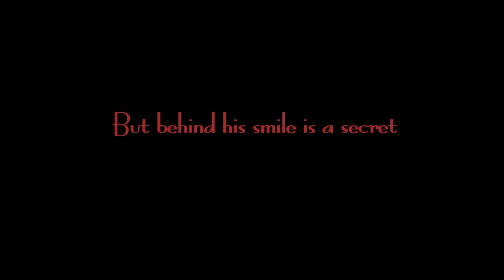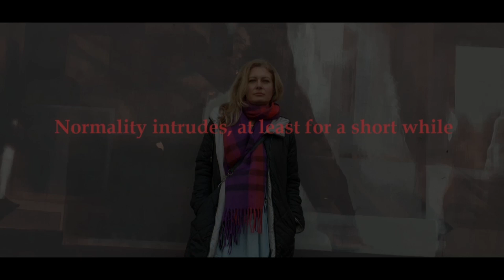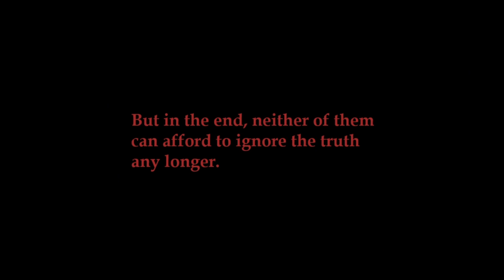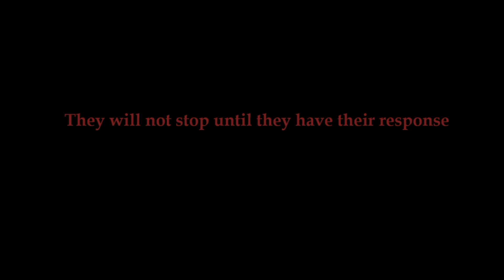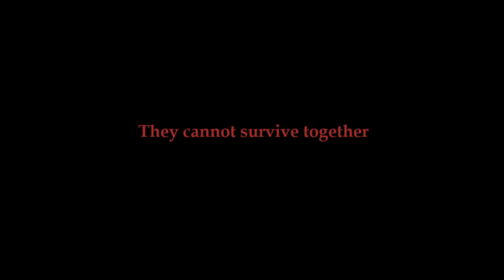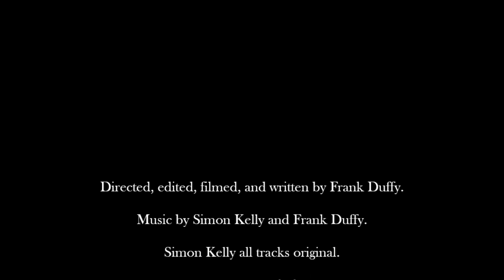Response Time - short genre film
Last year I decided to experiment by creating a short film on an old Galaxy phone. I had no budget or equipment except a tripod and very basic editing software. Mainly, the whole experiment was a bit of fun.